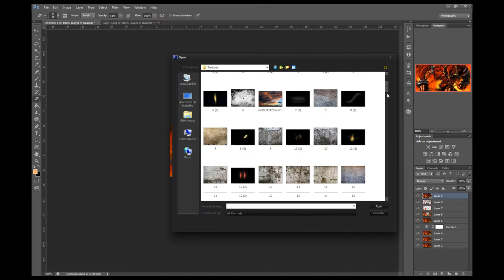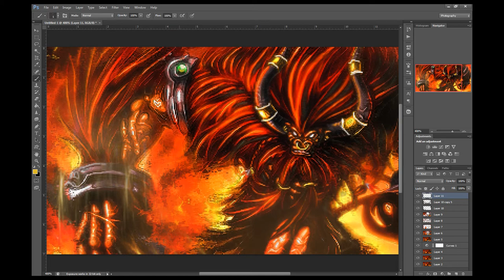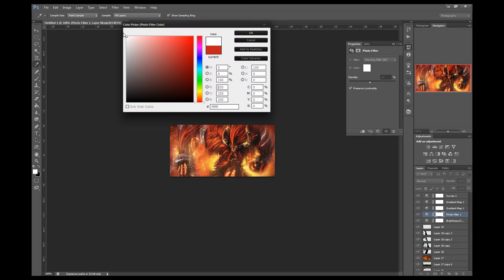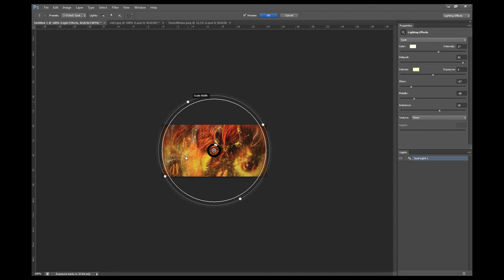Raging Signature - Photoshop Speed Art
An Speed Art video of the Making Of a Photoshop Signature.